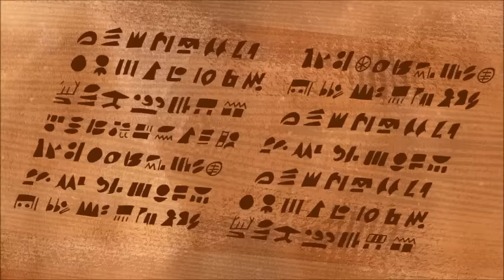Ben 10 | Back Alley Burger | Cartoon Network Africa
Ben has a little tooth trouble at an exclusive burger joint.

Welcome to the official Cartoon Network Africa YouTube channel. You’ll find promos, videos, updates and cheats on the latest Cartoon Network's web games and mobile apps for iPad, iPhone, iPod touch, Android and Kindle. Come back for new interactive game plays from The Amazing World of Gumball, Adventure Time, Ben 10, Mighty Magiswords, Ben 10 Omniverse, Mixels, Regular Show, Uncle Grandpa, Steven Universe, Clarence and many more.